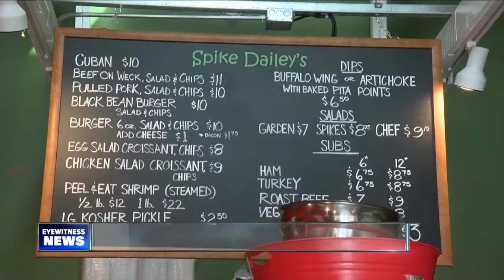Power boat races in Dunkirk hope to bring in big crowds.